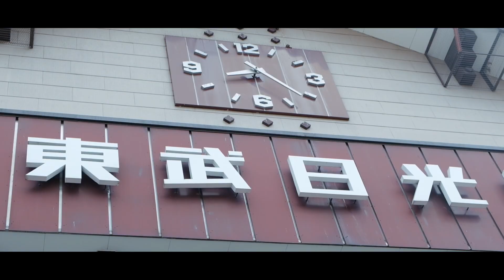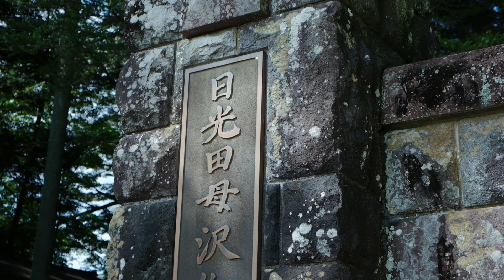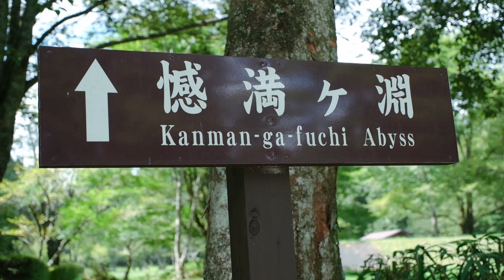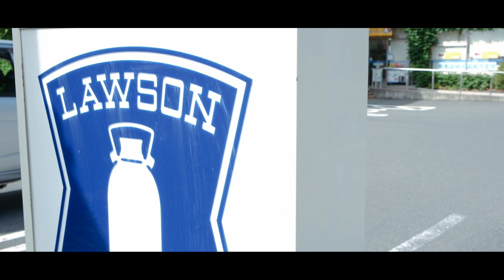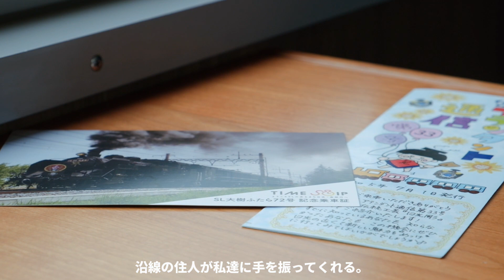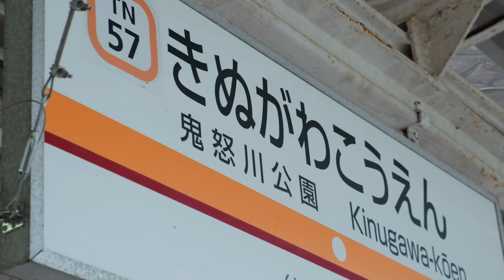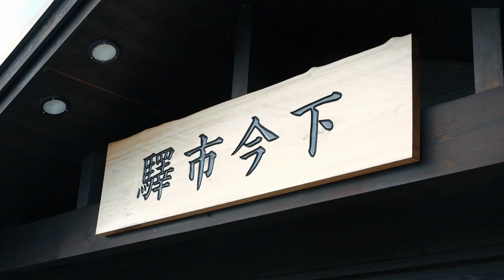【日光ひとり旅】穴場の観光スポット巡り！！ 【御用邸/日光珈琲/SL大樹 etc.】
おはようございます。さとり世代の会社員と申します。
さて、今回は私が大好きな栃木県 "日光"にひとり旅に行って参りました。

栃木は以前に住んでいた事もあり思い入れのある場所です。
日光は何回も訪れた事もありますが、それでも再訪したい魅力があります。

日光と言えば東照宮を一番に思い浮かべる方が多いと思いますが、
今回はあえて定番スポットは外して観光してきました。
どこも落ち着いて全身で自然をゆっくりと感じれるスポットばかりです。
その雰囲気を少しでも皆様とシェアしたく動画に纏めました。
少しでもお楽しみ頂けたら幸いです。

【Time line】
00:00 オープニング、日光駅
01:10 日光田母沢御用邸
02:50 日光珈琲 かき氷
04:40 憾満ヶ淵、並び地蔵
05:56 名もわからぬ綺麗すぎる川
06:54 日光真光教会
09:17 SL大樹ふたら
11:25 鬼怒川散策、廃墟巡り
13:56 下今市駅舎
14:23 報徳二宮神社
15:44 エンディング

【自己紹介】
東京で生活する20代の社会人(メーカー勤務)です。
日常のVlogを主に投稿しています。
カフェやホテルが好きなので、動画内で紹介したりしなかったり。

写真も好きでinstagramのフォローお待ちしています。

カメラ：Fujifilm X-H2  (奮発して買いました...!!)
編集ソフト：Power Director 365
サムネイル作成：canva